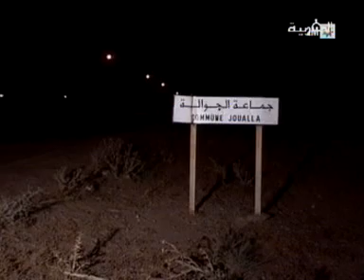KELA DE SRAGHNA.حادثة سير مميثة في قلعة السراغنة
جماعة الجوالةACCIDENT DE CIRCULATION   .